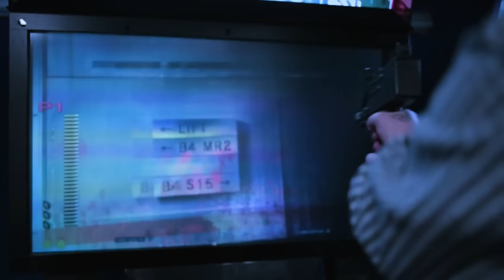3. Petra Nesvačilová - Show Jana Krause 9. 11. 2016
Hosté: Herec Robert Jašków, módní návrhářka Blanka Matragi a herečka a dokumentaristka Petra Nesvačilová, a na konci Show uvidí diváci hudební číslo kapely Jelen.